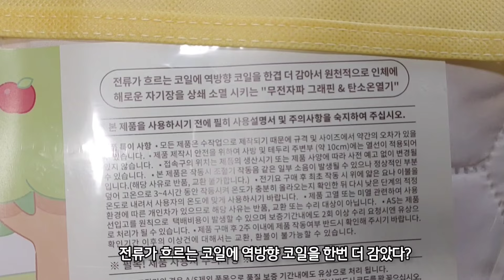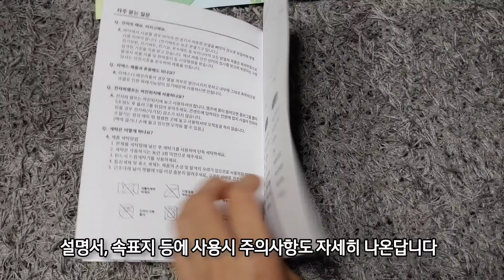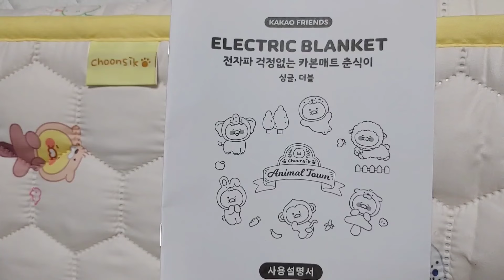전자파없는 카카오 춘식이 카본매트 ♨️전기세까지 아껴주는 신혼템 대공개!!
카본매트 전기매트 전자파없는 탄소매트 강츄드려요 ♥ 디큐브 공식몰 링크 남길게요

디큐브 카카오 춘식이 카본매트는 특허받은 탄소열선으로
열적외선을 방출하고 ,전기세 절감까지 가능한 제품이랍니다